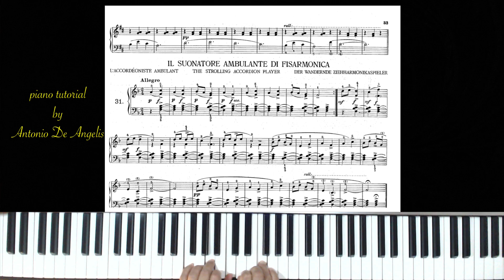T. Aprea - Juvenilia - Il suonatore ambulante di fisarmonica - piano tutorial by Antonio De Angelis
T. Aprea - Juvenilia - Il suonatore ambulante di fisarmonica
L'accordéoniste ambulant - The strolling accordion player - Der wandernde ziehharmonikaspieler